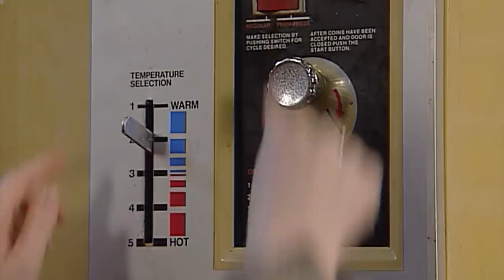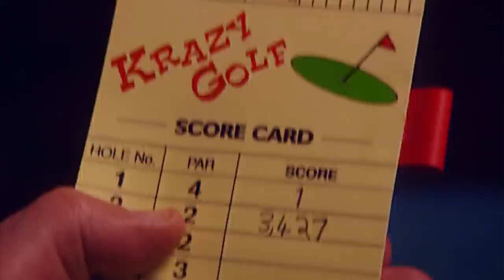Teddy Trouble! (Try Not To Laugh!) | Mr Bean Full Episodes | Mr Bean Official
Mr Bean does his laundry and teddy shrinks!